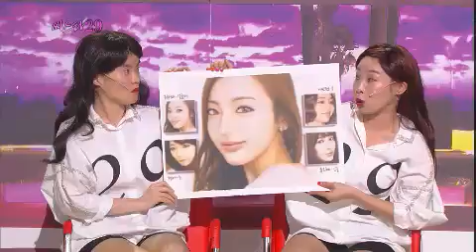개그콘서트 Gag Concert 씨스타29 20130811